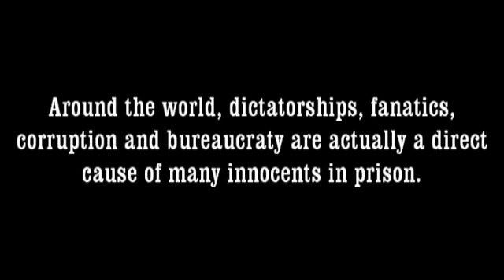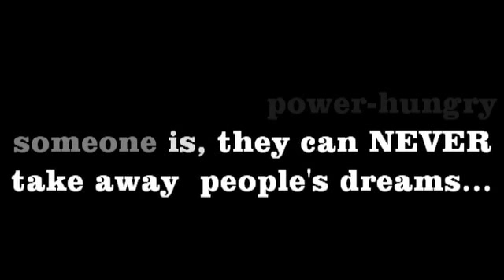"Dreams Behind The Fences" version 2. Self composed music by Bård Kvale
My second Version of my melody "Dreams Behind The Fences"
Self composed music by Bård Kvale